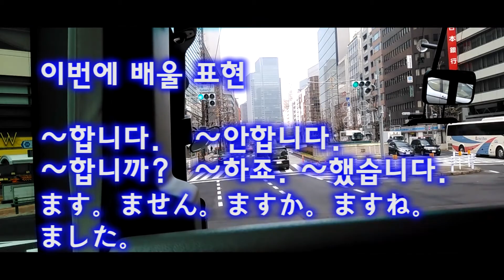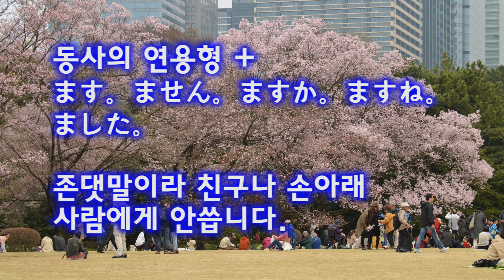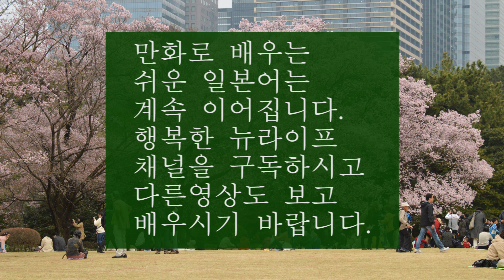[ 일본어 강좌 ] 존칭/만화로 배우는 쉬운 일본어 / ~합니다. ~합니까. ~안합닙니다. ~하네요. / ます。ますか。ません。ますね。/ 문법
만화로 일본어를 이해하기 쉽게 배우세요.
강의 발음을 확실히 들을 수 있도록 자막을 켜고 보세요.
기초 일본어 수준입니다.